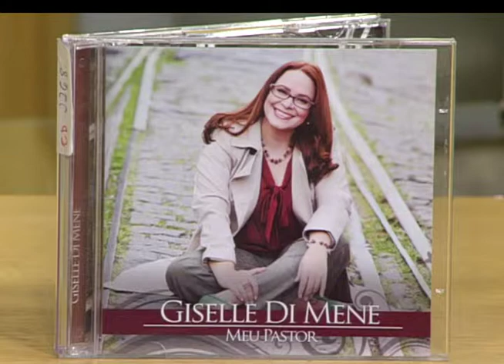Espaço Feminino - As fases do desenvolvimento infantil de 8 a 12 anos - (bloco 2 de 4) 29-10-2014